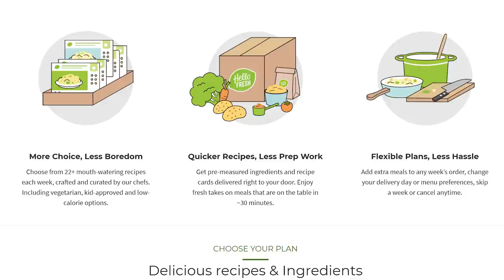Craziest British Crimes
We go across the pond to find two crazy true crime stories, and the UK doesn't let us down!  Who's going to tell the best story?  YOU decide!

to VOTE and for much more!